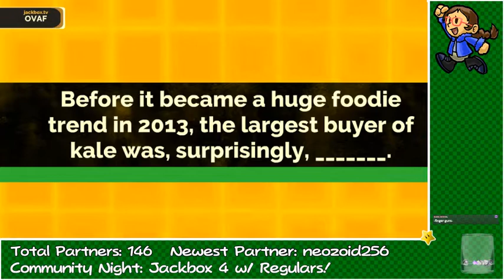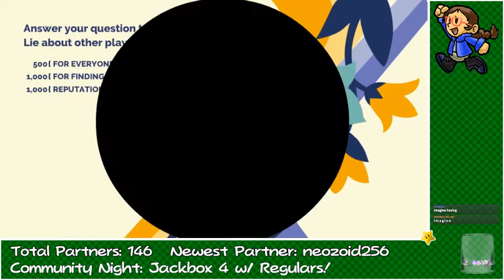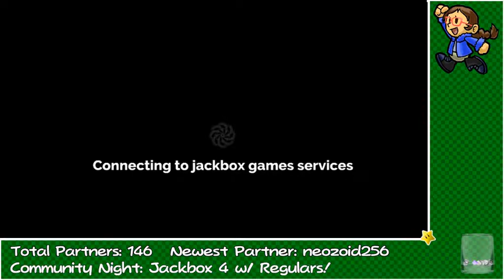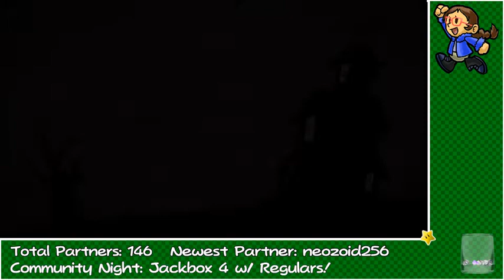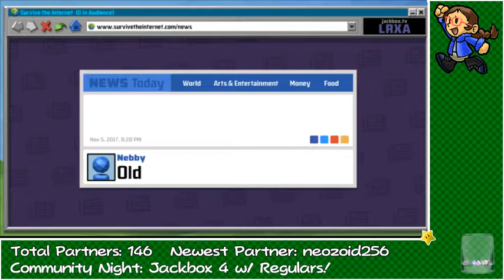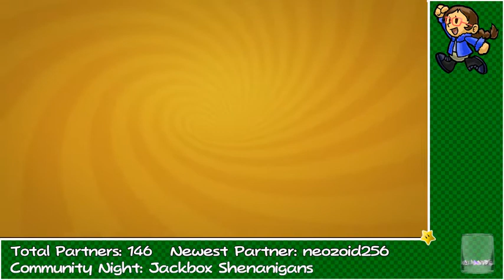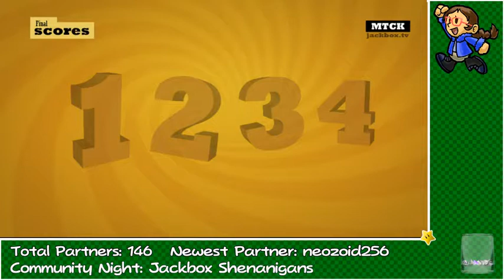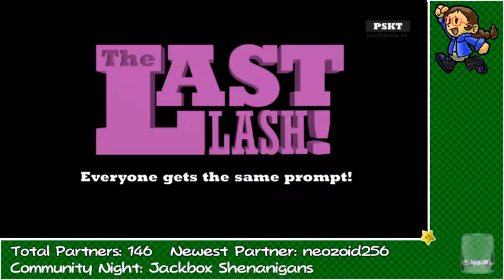A Time of Great Change [Community Night - Jackbox - November 5th, 2017]